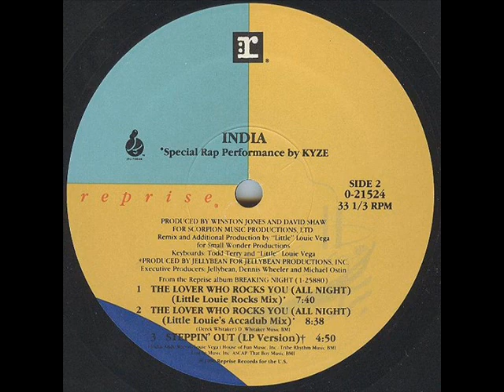India -The Lover Who Rocks You [All Night] [Rock You Right Mix]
Label:
Reprise Records
Catalog#:
0-21524
Format:
Vinyl, 12"
Country:
US
Released:
1990
Genre:
Electronic
Style:
Freestyle, Garage House